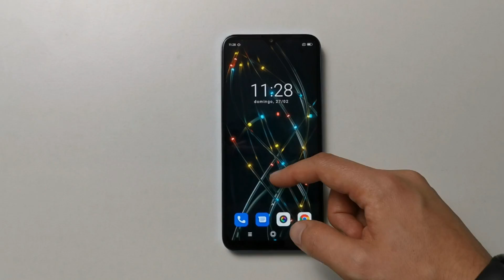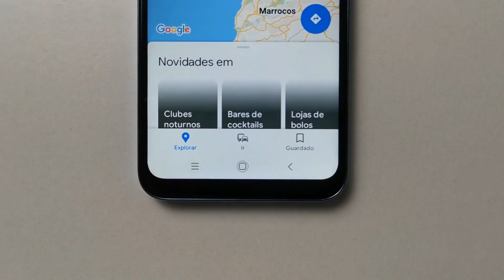O melhor da marca! Blackview A95 | Análise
Análise / Review ao smartphone Blackview A95 que acabou de ser lançado.

Blackview A95

Faz o teu registo na Bit2Me com este link e se a tua primeira compra for igual ou superior a 100€ recebes 5€ grátis:

Camera usada para gravar vídeo:

Sony a6100

Hardware usado para reviews PS5:

Playstation 5

Hardware usado para Reviews PC:

AOC AG493UCX2
Razer Leviathan
Razer Blackwidow Elite Chroma
Razer LanceHead